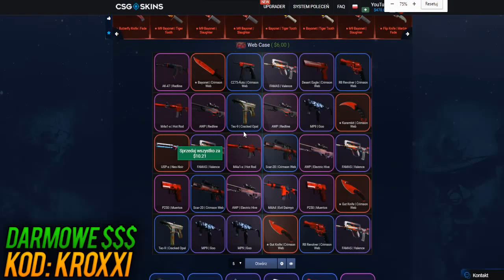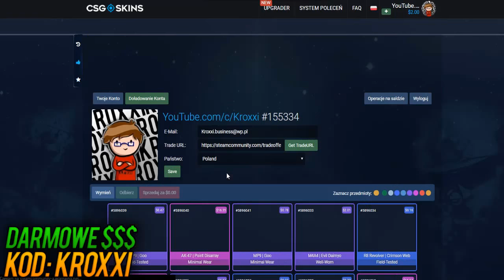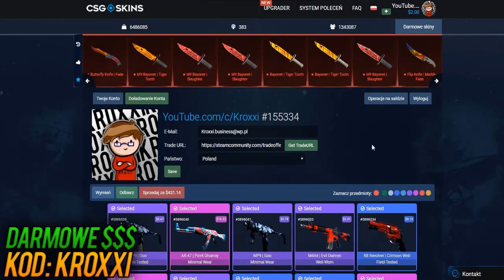🕷️OTWIERAM NOWE SKRZYNKI WEB NA CSGO-SKINS.COM!🕷️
●▬▬▬▬▬▬▬▬▬▬▬▬▬๑۩۞۩๑.▬▬▬▬▬▬▬▬▬▬▬▬●

🔷W co grasz najczęściej w CS'ie? - MMm'y, ale czasami lubie pograć w jakieś fajne tryby :D
🔷Ulubione skiny? - AWP - Dragon Lore, AWP - Medusa, M4A4  -Howl, M4A1-S  - Icaruss Fell, Karambit - Gamma Doppler, Glock -